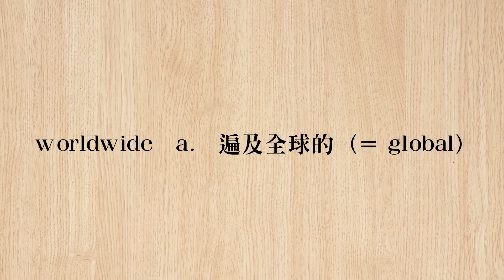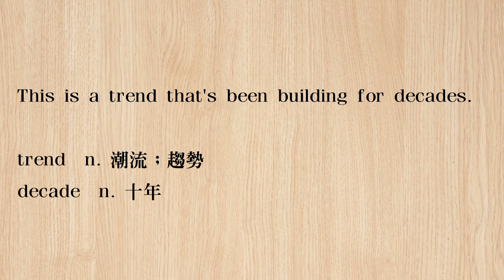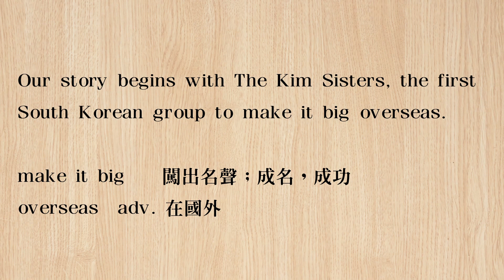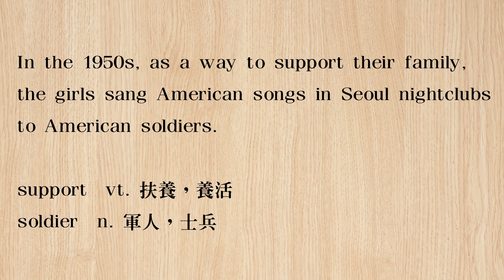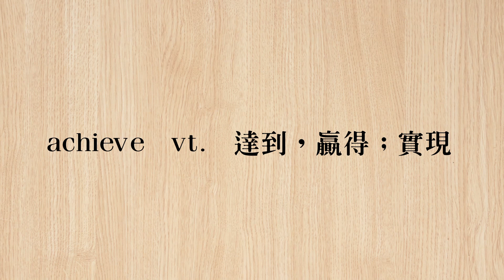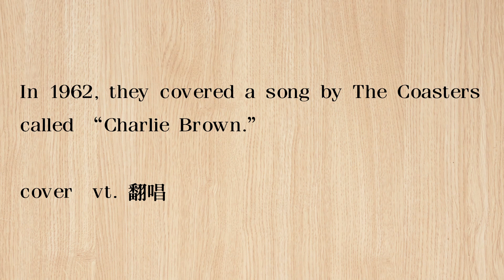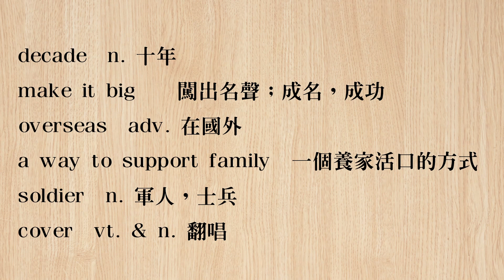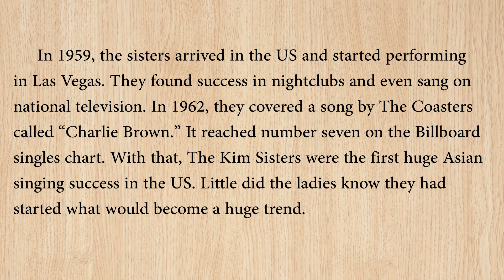《 韓國流行音樂如何征服全球 》2020.1.2 常春藤生活雜誌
講師 :  Stephen  ， Bernice

The Rise of K-Pop  韓國流行音樂如何征服全球

The Korean Wave 「韓流」來襲  1/2(四)    pp. 10-13

♦  FB 粉絲團   ♦

♦  LINE  ♦

From The Kim Sisters to BTS, this is the story of how K-pop took over the world.

　　K-pop is a worldwide sensation. From LA to Taipei to Europe to Australia and beyond, Korean pop music is on the radio and taking over streaming services. But if you think K-pop is a recent development, think again. This is a trend that’s been building for decades.
　　Our story begins with The Kim Sisters, the first South Korean group to make it big overseas. The sisters were Sue, Aija, and Mia. In the 1950s, as a way to support their family, the girls sang American songs in Seoul nightclubs to American soldiers. American producer Tom Ball saw them in 1958 and knew he had to bring them to the US.
　　In 1959, the sisters arrived in the US and started performing in Las Vegas. They found success in nightclubs and even sang on national television. In 1962, they covered a song by The Coasters called “Charlie Brown.” It reached number seven on the Billboard singles chart. With that, The Kim Sisters were the first huge Asian singing success in the U.S. Little did the ladies know they had started what would become a huge trend.

從金氏姊妹花到防彈少年團，這是韓國流行樂如何攻佔全球的故事。
　　韓國流行樂令全球為之轟動。從洛杉磯到臺北、歐洲、澳洲以及更多國家，韓國流行樂都在電臺放送並攻陷了音樂串流服務。不過如果你認為韓國流行樂是近期的發展，那就再想一遍吧。這是一個已經醞釀了數十年的潮流。
　　故事得從金氏姊妹花說起，她們是第一個在海外大放異彩的南韓團體。三姊妹分別為金淑子、金愛子以及金明子。在 1950 年代，這些女孩在首爾的夜店唱美國歌曲給美國大兵們聽，以此作為養家活口的方式。美國籍製作人湯姆‧伯爾在 1958 年看見她們時就知道他得把她們帶到美國來。
　　1959 年，這三姊妹抵達美國並開始在拉斯維加斯演出。她們在夜店的演出很成功，甚至還在全國電視上獻唱。1962 年，她們翻唱了一首貿易船組合（編按：美國藍調∕搖滾樂團）的歌曲《查理‧布朗》。這首歌登上了告示牌單曲榜第七名。金氏姊妹花藉此成為首支在美國獲得巨大成功的亞洲歌唱團體。這些小姐們並不知道她們引發了一股後來會蔚為流行的潮流。